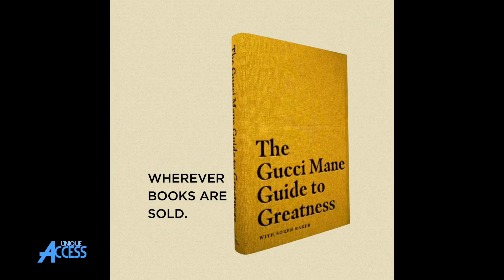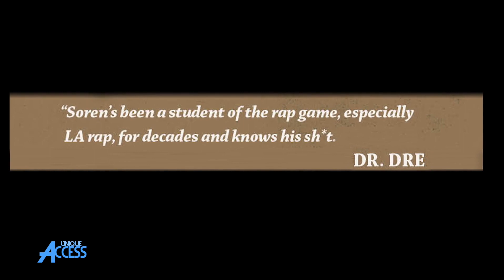Large Pro on Debating Rakim’s Brother & Shouting Nas Out on Main Source's "Just Hangin Out"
LargePro stops by UniqueAccessEnt to discuss debating Rakim's brother. The Queens, New York rapper-producer also tells SorenBaker about shouting Nas out on Main Source's "Just Hangin Out" & being a different type of listen.